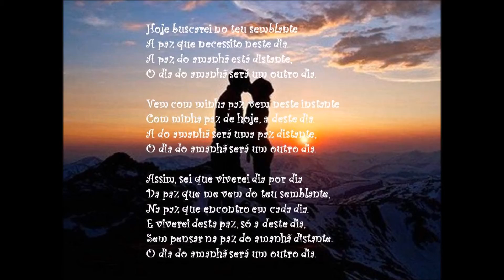O Dia do Amanhã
"O Dia do Amanhã" - versos de Francisco Brasileiro, poeta da Academia Paulista de Letras, com singelo e rico fundamento filosófico que nos leva a refletir sobre o dia de hoje, e o de amanhã. Tais versos inspiraram esta canção, que pretendo seja digna do bardo. A composição é de maio-junho de 2015.
                                                                                       (R. Winkler)